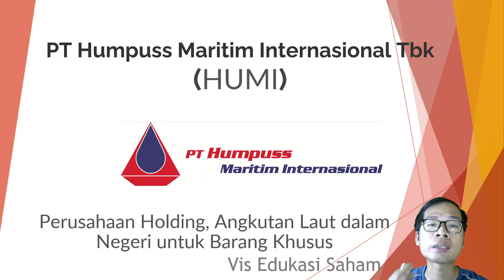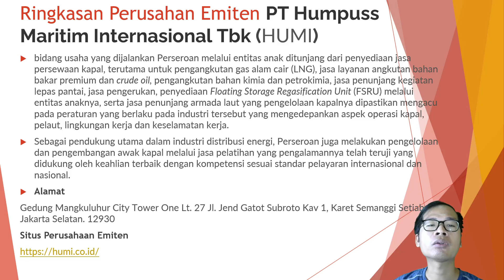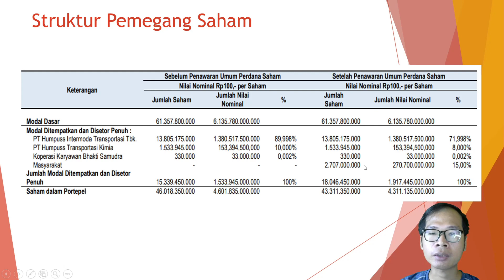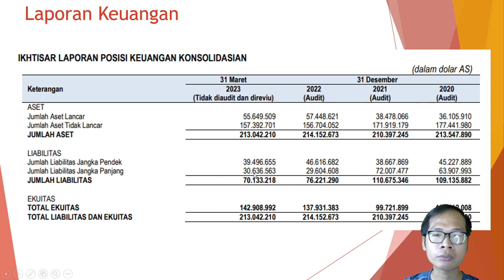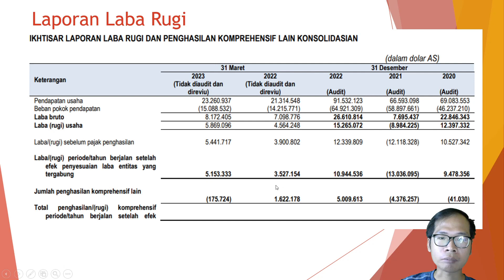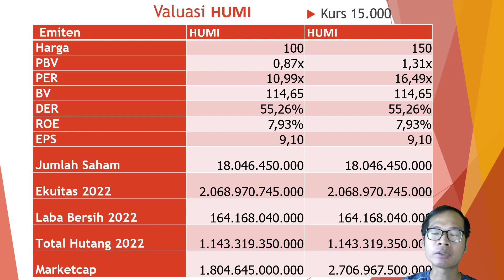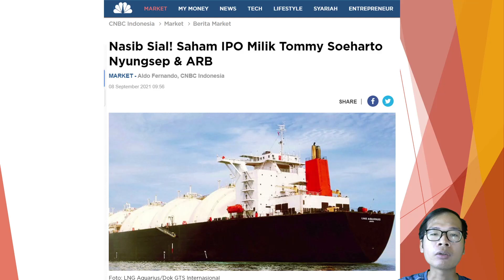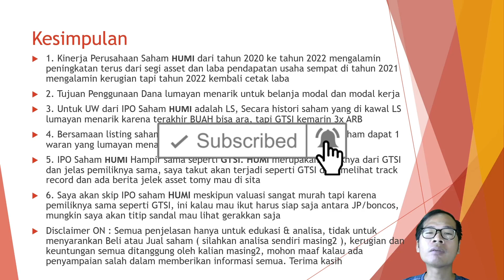Analisa IPO Saham HUMI PT Humpuss Maritim Internasional Usaha Angkutan Laut dlm Negeri Ada Waran 2:1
Di video kali ini saya akan membahas: Analisa IPO Saham HUMI PT Humpuss Maritim Internasional Usaha Angkutan Laut dlm Negeri Ada Waran 2:1